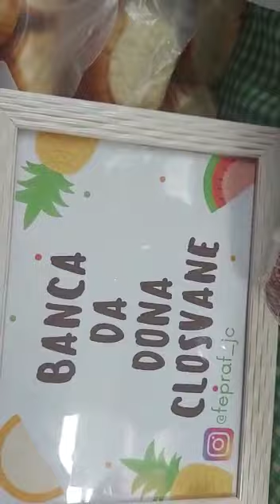Feira da produção da reforma agrária e da agricultura familiar em Julio de Castilhos RS